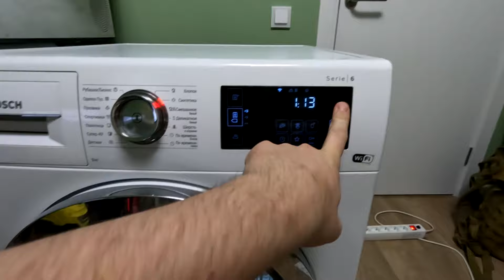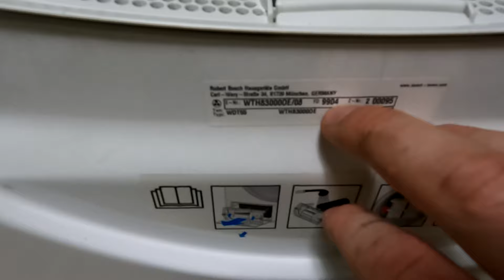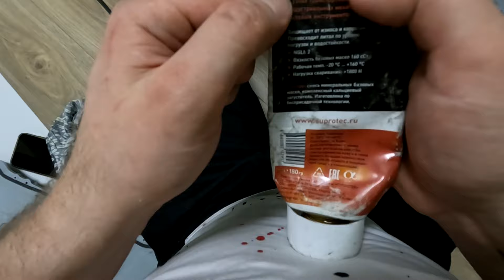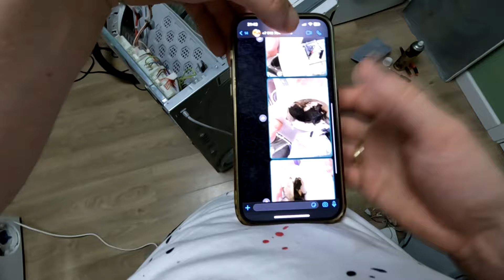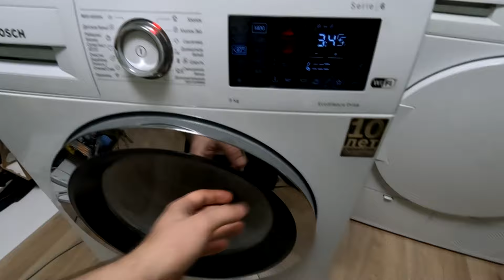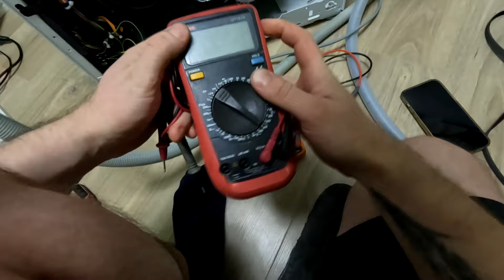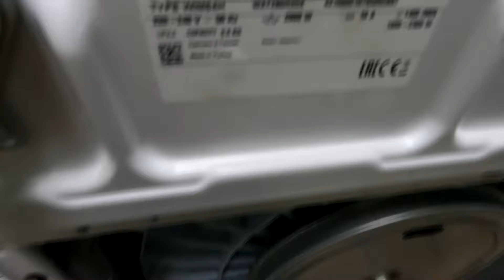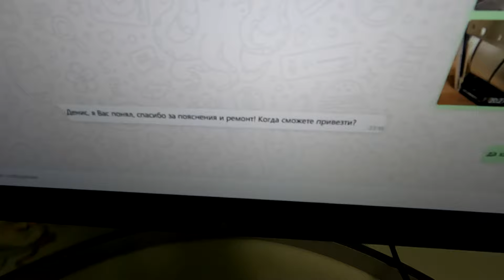Для начинающих мастеров. Как диагностировать стиральную и сушильную BOSCH serie 6.Плюс мысли вслух.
Мой телеграм канал, обмен опытом и прочее

Если я что-то упустил, или Вы хотели бы узнать больше,по всем отстальным вопросам можете писать мне в мессенджеры в WhatsApp или Telegram